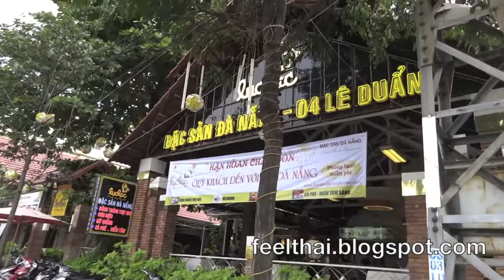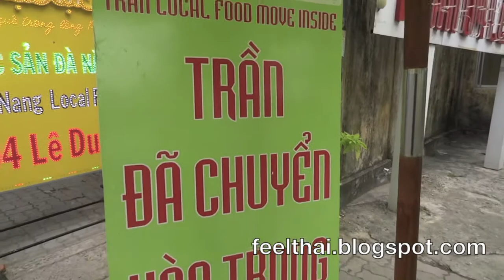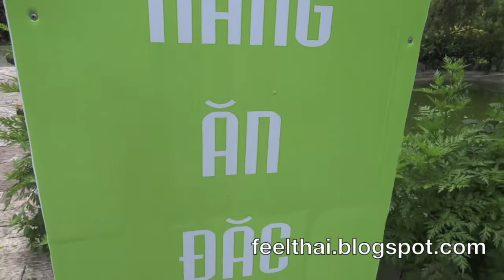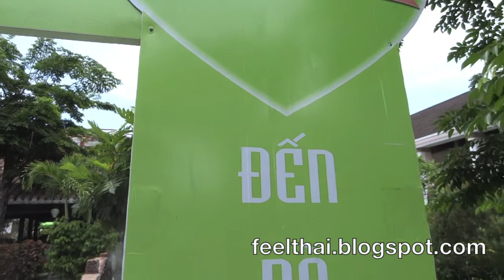banh trang cuon thit heo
banh trang cuon thit heo .it's local specialty
.. Le duan street, Da Nang.